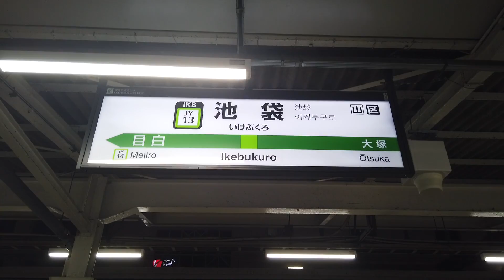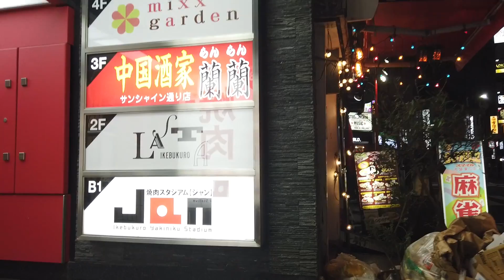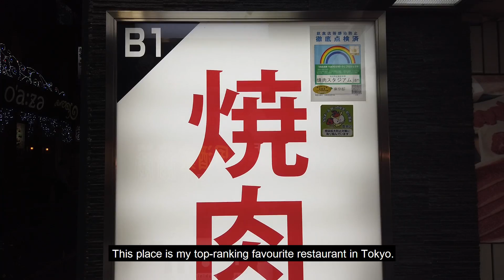Must Try the best hidden Yakiniku in Tokyo, update Japan 2022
One of the best Yakiniku we've ever had in Tokyo.  With its quality A5 Wakyu beef at incredibly cheap price makes it our favourite and recommended one.